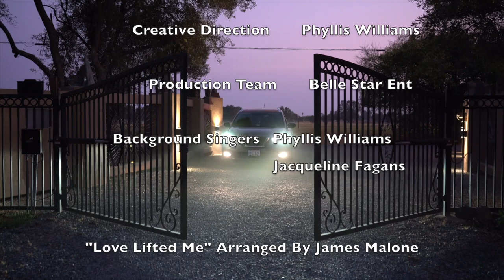"Love Lifted Me" by Robert Lee Williams Jr. (Official Music Video)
Love Lifted Me is my testimony!  I was truly sinking deep in sin, far from the peaceful shore.  I had given up on myself, my life and those around me.  My Aunt Hattie prayed for me and I went to church for one last time, I thought.  When I got there some prayer warriors the Mincey's tarried with me and prayed for me.  All of a sudden the Holy Spirit rushed into my soul like a fire, I knew then that Jesus was real and He lifted my spirit, my soul and, my life.  Love Lifted Me is my testimony!  Thank you Jasmine and Terrell for making my dreams come true!!!